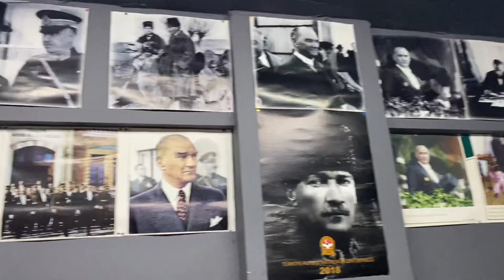Kemençe muhabbet Faruk Aydın Eser Meydan Samsun